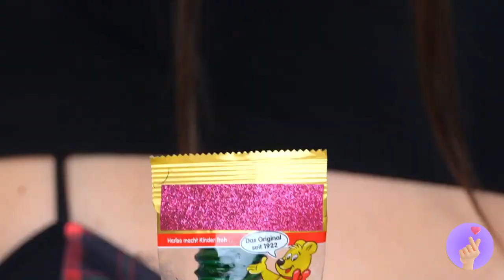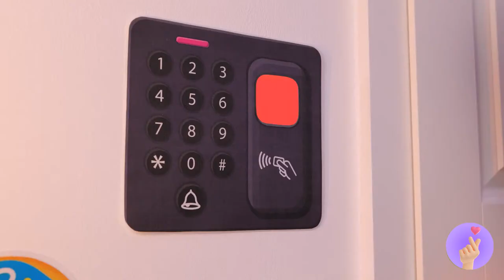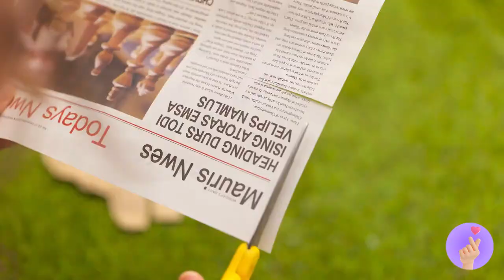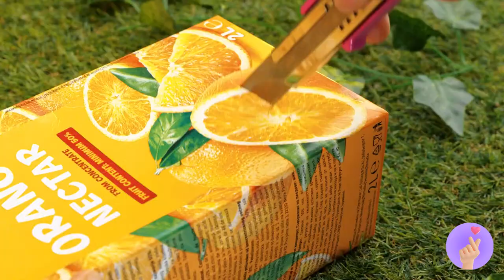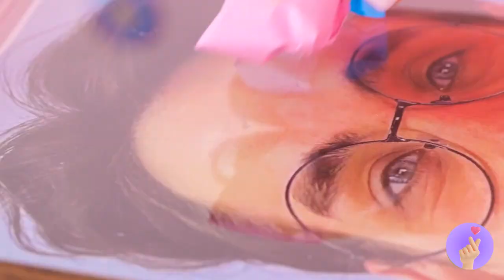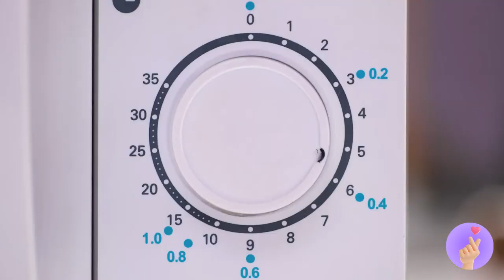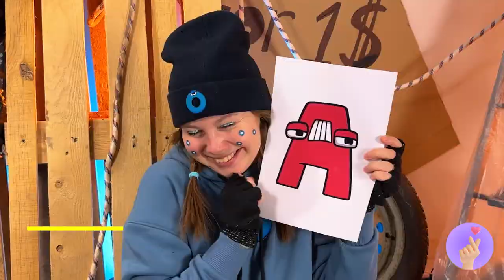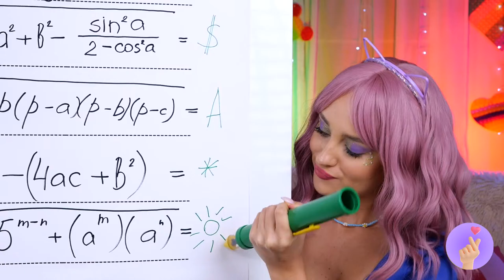Wednesday vs Grandma Cooking Challenge 🍳👵 *Fun Recipes And Surprising Cooking Gadgets*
Join us as we witness the ultimate culinary clash between Wednesday and Grandma, featuring delicious dishes, family recipes, and heartwarming moments in the kitchen! 🥘👩‍🍳

🌟💖 Step into the kitchen as Wednesday and Grandma go head-to-head in a friendly cooking competition. From traditional family recipes to modern culinary creations, watch as these two generations of cooks bring their unique flair and expertise to the table, proving that cooking is a timeless art that brings families together! 🍲👩‍🍳

🍴👩‍🍳 Immerse yourself in the world of culinary creativity as Wednesday and Grandma showcase their cooking skills and share their secret hacks. From innovative ingredient combinations to clever cooking techniques, discover the tips and tricks that make each dish a culinary masterpiece! 🥄🔥

👵👧 Join us as we celebrate the joy of cooking and the bond between generations. From shared memories to new experiences, every moment in the kitchen is a testament to the love and connection that food brings to families, proving that the kitchen is truly the heart of the home! 💕🏡